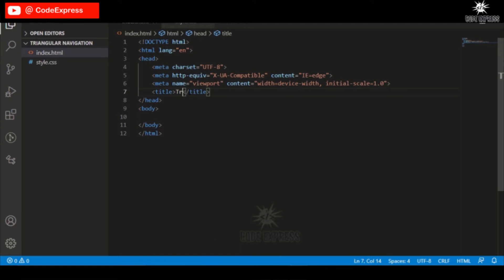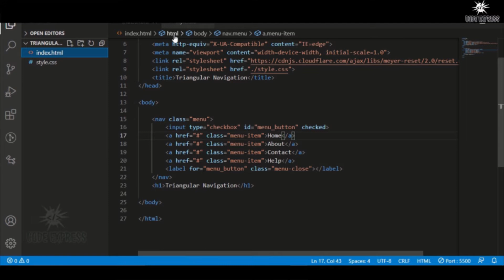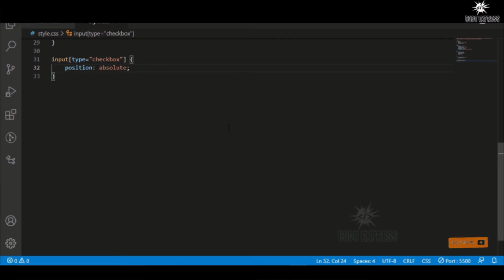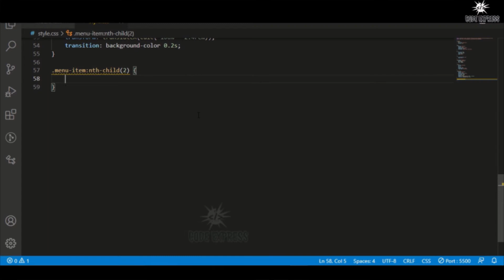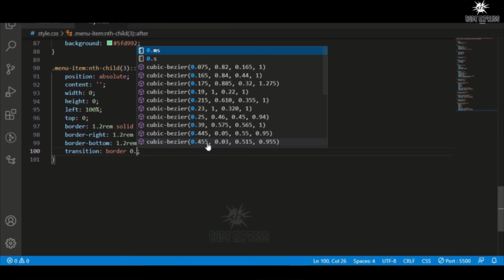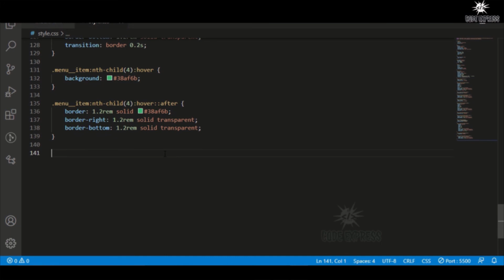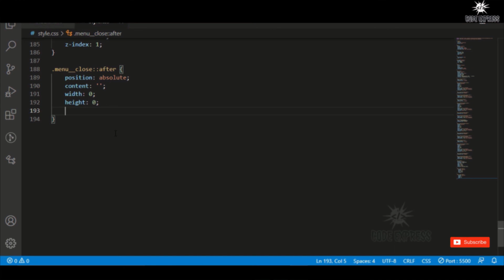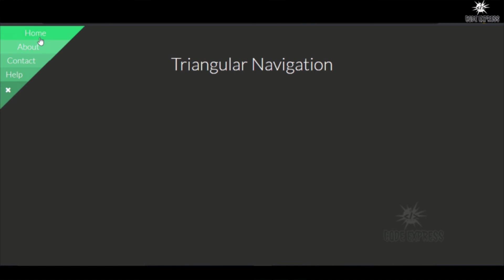Triangular Navigation Using HTML & CSS Only | Triangular Menu | CodeExpress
▬▬▬▬ஜ۩۞۩ஜ▬▬▬▬

Basically I am a Web Developer with experience in front-Back Both Development. I am interested in html,css,bootstrap,JavaScript,Node,Express and React. I am always very curious about programming languages. I want to always learn.

▬▬▬▬ஜ۩۞۩ஜ▬▬▬▬

▬▬▬▬ஜ۩۞۩ஜ▬▬▬▬

▬▬▬▬ஜ۩۞۩ஜ▬▬▬▬

▬▬▬▬ஜ۩۞۩ஜ▬▬▬▬

▬▬▬▬ஜ۩۞۩ஜ▬▬▬▬

▬▬▬▬ஜ۩۞۩ஜ▬▬▬▬

▬▬▬▬ஜ۩۞۩ஜ▬▬▬▬

▬▬▬▬ஜ۩۞۩ஜ▬▬▬▬
▬▬▬▬ஜ۩۞۩ஜ▬▬▬▬